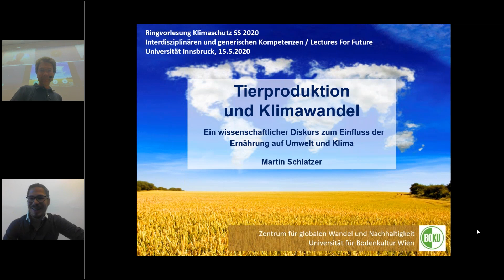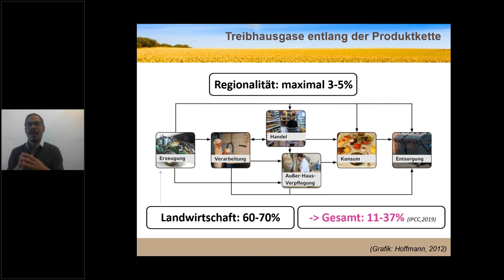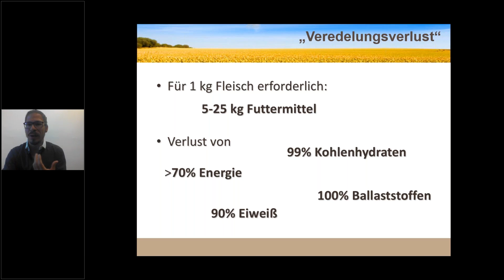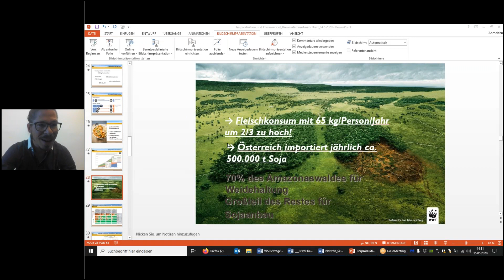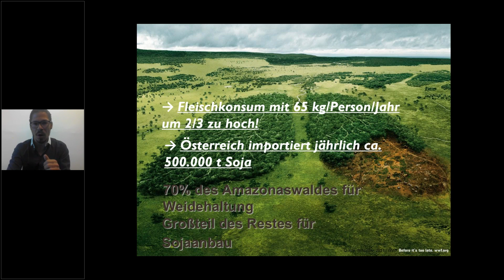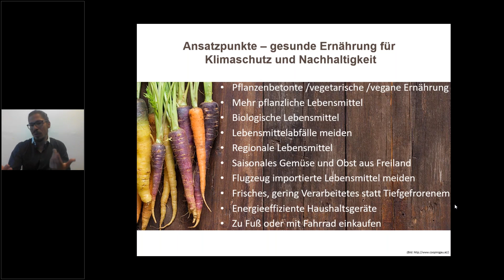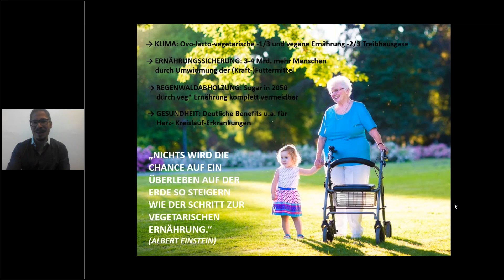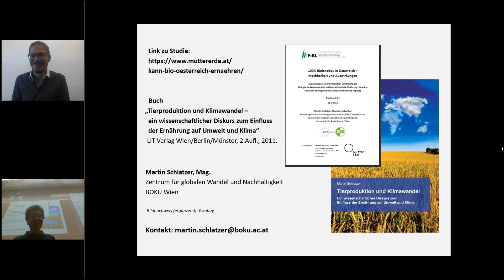Tierproduktion und Klimawandel | Martin Schlatzer | 15.05.2020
Universität Innsbruck
Arbeitsbereich Energieeffizientes Bauen
Organisator und Lehrender: Assoz. Prof. Dr. Rainer Pfluger
Vortrag: Tierproduktion und Klimawandel – Ein wissenschaftlicher Diskurs zum Einfluss der Ernährung auf Umwelt und Klima
Referent:  Martin Schlatzer
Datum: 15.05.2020